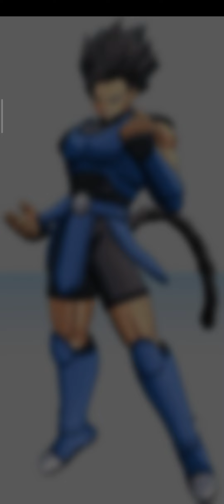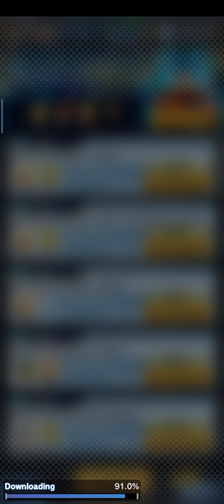Game Play Dragon Ball Legends (Bagian ke 5)